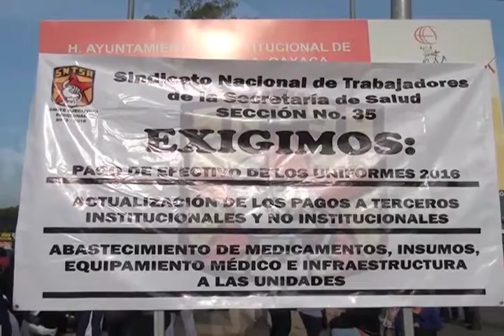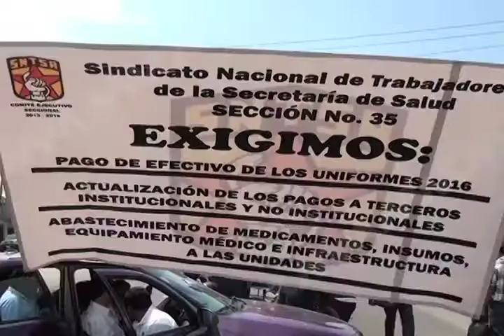Integrantes de la sección 35 del SNTSA intensificarán sus movilizaciones en la Capital.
Integrantes de la Sección 35 del Sindicato Nacional de Trabajadores de la Secretaría de Salud (SNTSA), acordaron ampliar sus bloqueos de protesta para el día de mañana a las oficinas del Instituto Catastral del Estado de Oaxaca ante la nula respuesta del Gobierno Estatal.